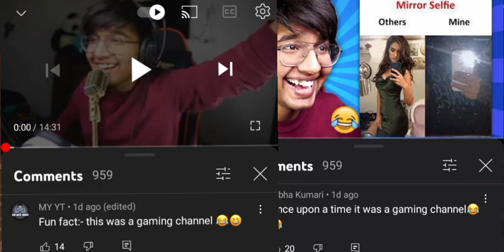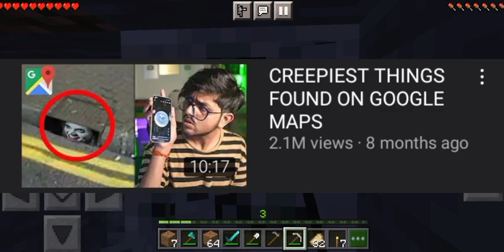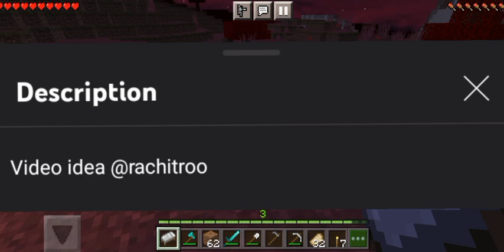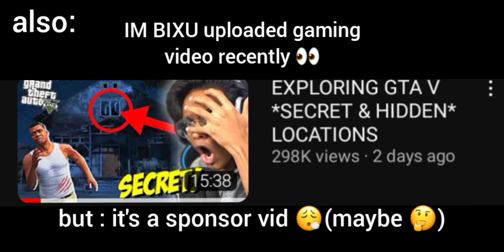*Why* These Gamers Are Leaving Gaming ft. @theRachitroo &@AndreoBee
😬all those are caught in video are -
(videos is just for fun purposes🧿🫣)

🌟Video Tags--

🤧 Chapters -
0:00 welcome
0:14 4ytbers
0:35 main topic
0:41 rachtic
0:48 Rawnknee
0:50 andreo&bixu
01:00 reason
01:12 why rachit
01:46 why andreo
02:20 why bixu
02:59 why Rawnknee
04:15 conclusion
04:50 outro

🔉About Gaming JazZ - Gaming JazZ is a youtube channel where you can see some interesting and funny GAMING videos